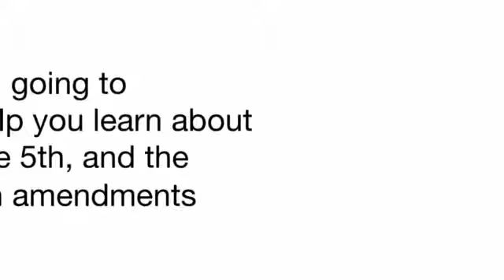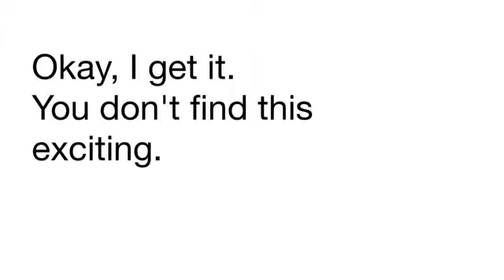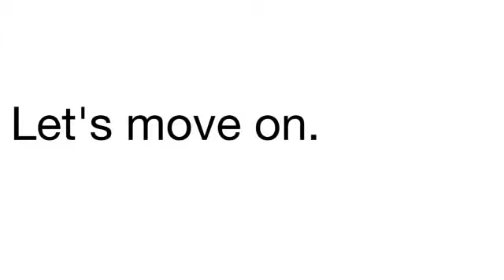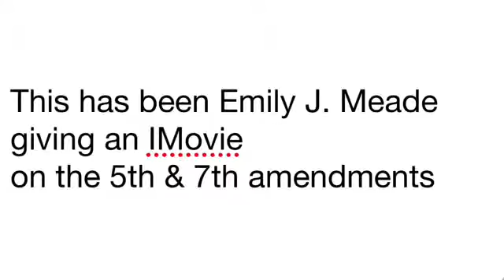Social Studies 5th and 7th Amendments Movie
This is the movie that goes with the trailer, and yes the trailer is part of the movie..